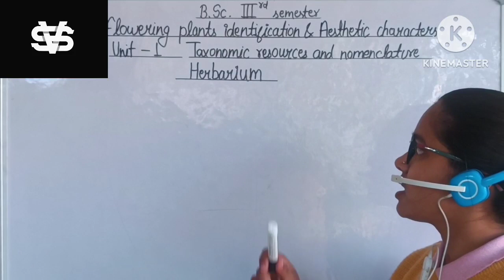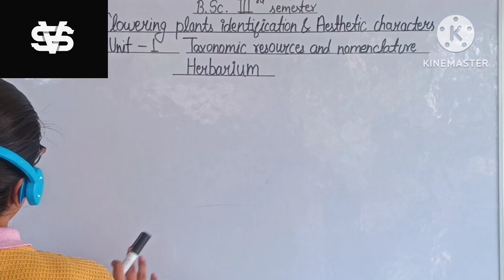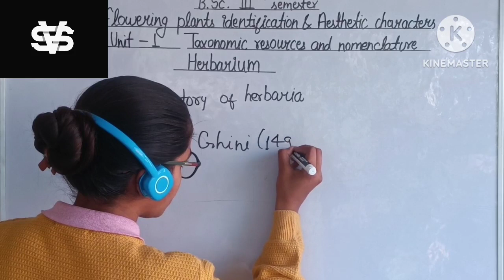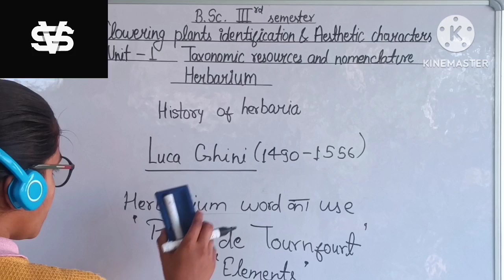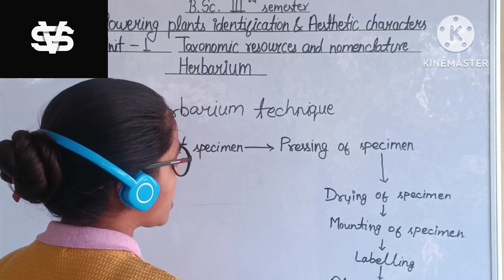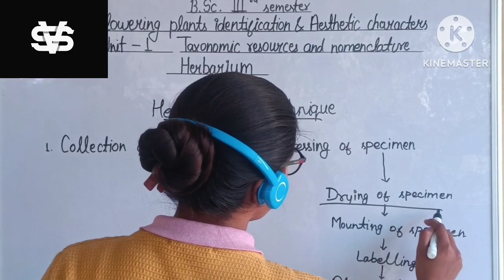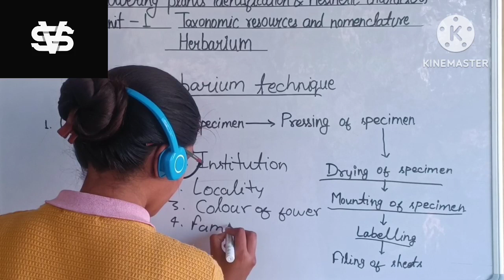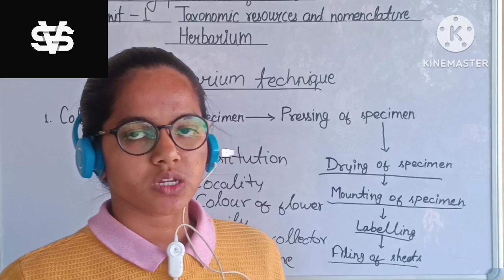Herbarium/taxonomic resources/bsc botany 3rd sem/Herbarium technique/bsc classes/botany/herbarium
Hi friends,
    in this video I describe bsc 3rd semester botany unit-5 taxonomic resources and nomenclature-Herbarium. Herbarium and herbarium technique both are most important topic according to your exams.

taxonomic resources
herbarium technique
bsc botany
bsc 3rd semester botany
star's vision classes
bsc botany by kritika